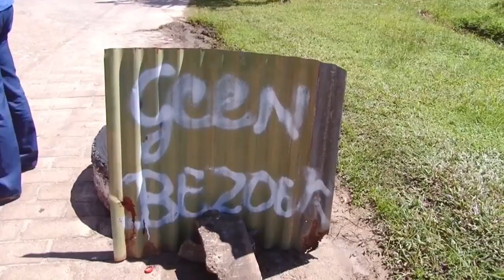09 06 2020 Dorpen en Plantages in Parra gesloten